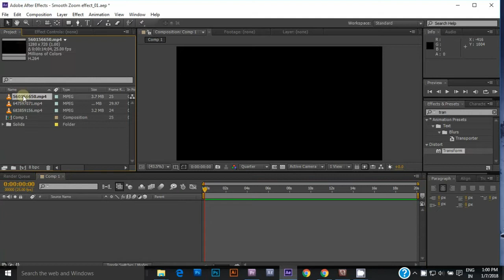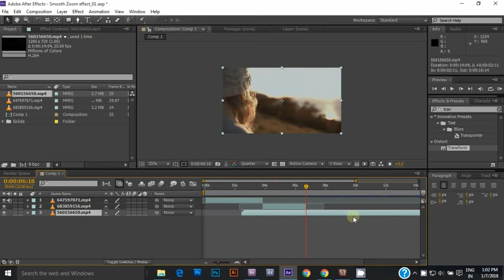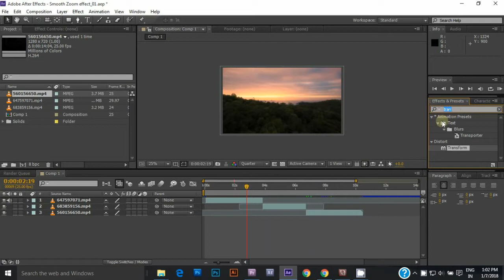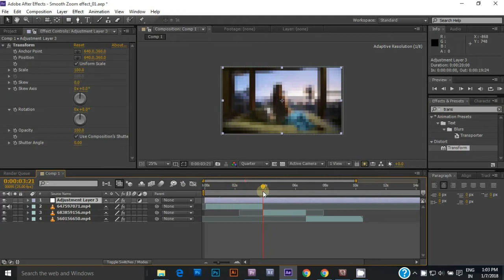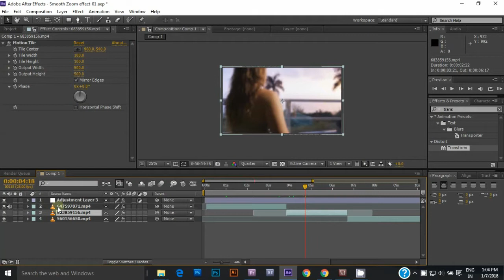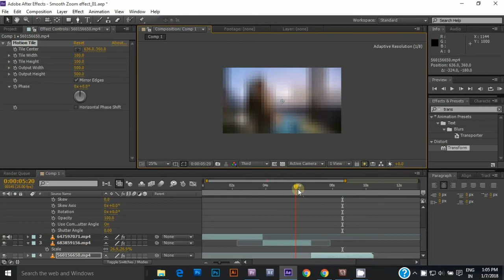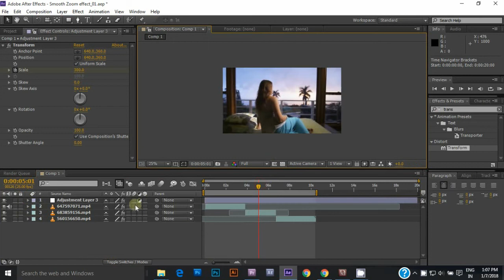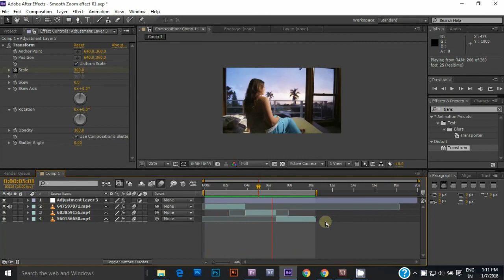Smooth Zoom Transition in After Effect | After Effect Tutorial | By Effect for You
Hey, everyone, welcome to Effect for you channel. today we are creating smooth zoom transition in after effects.

Over 50,000 After Effects templates. Your After Effects projects are about to get a lot easier and a lot more awesome.